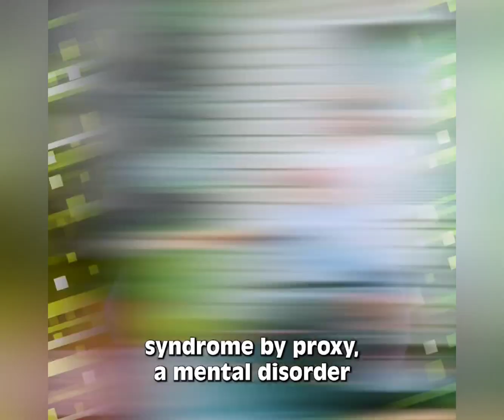Breaking News | Gypsy Rose Blanchard Escapes Prison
Hold onto your wheelchairs, the Munchausen Mommy mystery just took a shocking turn! "Justice Dodged: Gypsy Rose Blanchard Breaks Out of Prison (Mother Dee Dee SHOCKED!)" dives headfirst into the dramatic details of Gypsy Rose's daring escape from confinement. Witness the unfolding events as we dissect the mastermind plan, uncover potential accomplices, and explore the emotional rollercoaster Dee Dee Blanchard must be facing. Is this a triumph of freedom or a cunning game of manipulation? Delve into the legal and moral quagmire surrounding this sensational escape, analyze expert commentary, and stay glued to the screen as we unpack the fallout from Gypsy Rose's audacious leap beyond bars. Remember the shocking twists and turns of the original case? This is just the next chapter, promising even more intrigue and unanswered questions. So buckle up, dust off your detective hats, and get ready to reexamine everything you thought you knew about the Munchausen Mommy saga in light of Gypsy Rose Blanchard's ESCAPE!